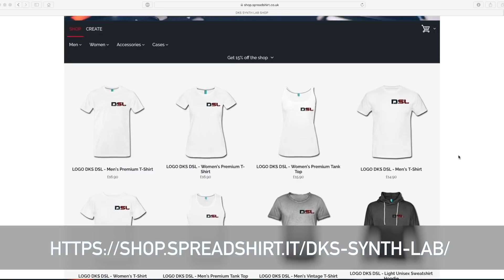Dave Smith Instruments Rev2-16 Improvisation | No Talking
Equipment:
►Daw: Presonus Studio one Pro 4.5
►Audio Interface: Presonus Quantum
►Studio Monitors: EVE SC205 + Genelec 8010A